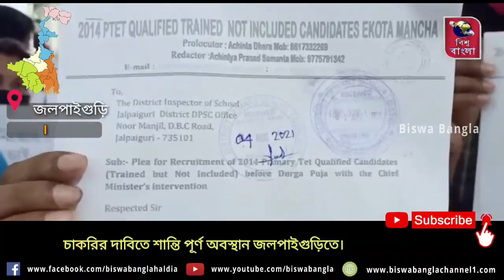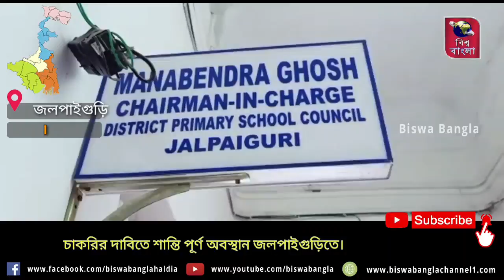চাকরির দাবিতে শান্তি পূর্ণ অবস্থান জলপাইগুড়িতে।টেড পাস করা ছাত্র ছাত্রীদের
জলপাইগুড়ি, সায়ন সেন: চাকরির দাবিতে শান্তি পূর্ণ অবস্থান জলপাইগুড়িতে।টেড পাস করা ছাত্র ছাত্রীদের অবিলম্বে প্রাথমিক শিক্ষক পদে নেবার দাবিতে dpscচেয়ারম্যান মানবেন্দ্র নাথ ঘোষকে সারক লিপি দিল জলপাইগুড়ি র  2014সনের টেড পাস টেনিং করা নট ইনক্লুডেট চাকুরিপ্রার্থীরা।তাদের দাবি 2014সনে টেড পাস করা চাকরি প্রার্থী আমরা।তবুও আজ পযর্ন্ত চাকরি পাইনাই।অবিলম্বে আমাদের প্রাথমিক শিক্ষক পদে চাকরি দিতে হবে।